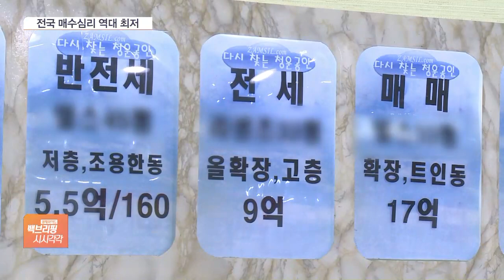규제 풀려도 집 안 산다…서울 매수심리 10년 5개월 만에 최저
[앵커]

부동산 시장에 백약이 무효한 상황입니다.

각종 규제를 풀고 공급을 늘려도 매수심리가 역대 최저로 떨어졌는데요.

윤지혜 기자, 매수심리가 끝 모를 추락을 이어가네요?